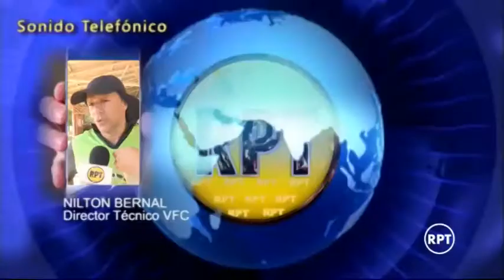Valledupar FC volvió a ganar en el torneo Águila